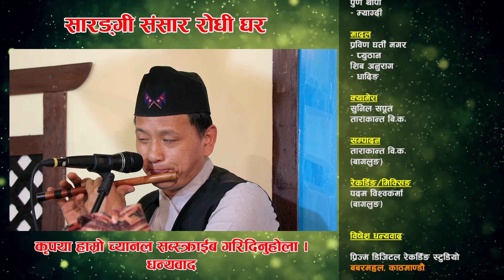बनमा गाई चराउँदै गर्दा बसेको माया | Dali Palayo | Kushal Belbase VS Suman Thapa | Live Dohori - 118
सुमधुर स्वरका धनी गायक कुशल बेलबासे र चर्चित एवंम् लोकप्रिय गायिका सुमन थापा मगर बिच गाउँघरमा गाई गोठालो गर्दै गर्दा बसेको माया पिरती र यस्तै यस्तै सम्झना दिलाउने  लाईभ दोहोरी कस्तो लाग्छ पुरा हेरेर लाईक कमेन्ट र सेयर गरिदिनुहुन बिनम्र अनुरोध गर्दछौँ ।

SARANGI SANSAR

🎼 Original Song by: || Dali Palayo ||
🎶 Audio Credits:-

Song : Kaha Bajyo
Artist : Khadga Garbuja/Mina Garbuja/Nita Gharti Magar
Album : Nilo Gagan

Patron / Advisor
Arun Bista
Owner of

🎼 Sarangi Sansar Rodhi Part - 118

Lead Singer:
🎤 Kushal Belbase
      VS
Supporter Male Singer:
🎤 Babukrishna Pariyar
🎤 Amit Sunar

Supporter Female Singer :
🎤 Pratima Bishwakarma
🎤 Amrita Lamichhane

Musician Team :
♬ Sarangi : Kamal Kumar BK
♬ Harmoniyam : Gem Thapa magar
♬ Flute : Purna Thapa - Myagdi
♬ Madal : Parbin Ghartima Magar
♬ Madal : Siva Anurag- Dhading

Technician Team :

🎥 Camera
     🎥  Sunil BK
     🎥  Tarakanta BK

🎥 Edit/ Recordist/Mix :
   🎥  Tarakanta BK

♬ Recordist/Mix :
♬ Padam Bishwakarma - Baglung

 ✌ Special Thanks !
☞  Prisma Digital Recording Studio, Babar Mahal
☞ Jeevan Century
☞ JRC Media Anamnagar Mo. 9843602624
☞ Ramesh Century

🎬 IT Partner
Code Logic Technologies Pvt. Ltd.

🎬 Media Partner :
   - Subin Adhikari

All rights of this video are with Sarangi Sansar & (Tarakanta BK)

Sarangi Sansar
Thanks!